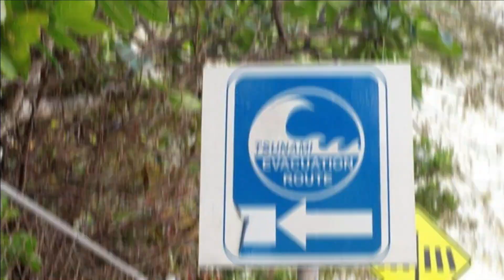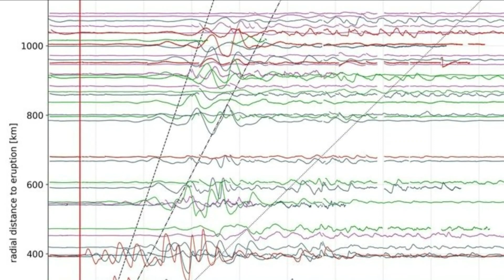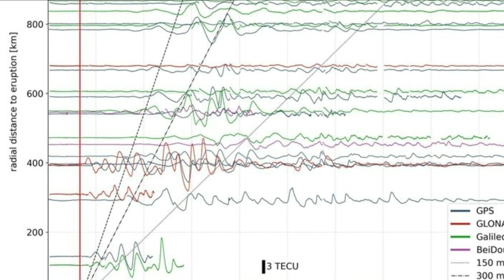Unprecedented Phenomenon Unleashed by Submarine Volcano Baffles Scientists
The initial indication of trouble was discreet: a subtle change in the air, marked by an acrid burning sulfur odor. The subsequent alarm, however, was anything but subtle: the ocean erupted with a deafening roar. In January 2022, the residents of the Tongan islands found themselves confronting a catastrophe as colossal tsunami waves surged menacingly toward their shores. The eruption of the mostly submerged Hunga Tonga-Hunga Ha'apai volcano was unleashing a bizarre kind of doomsday scenario. This eruption stood out as an extraordinary event, astounding scientists with its unparalleled aftermath.

1. The videos have no negative impact on the original works.
4. We use only the audio component and tiny pieces of video footage, only if it's necessary.